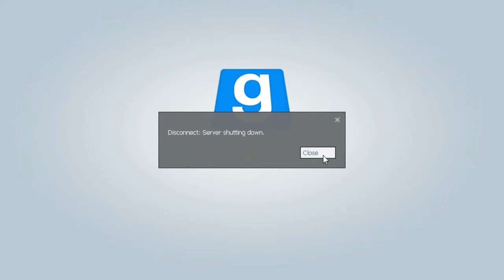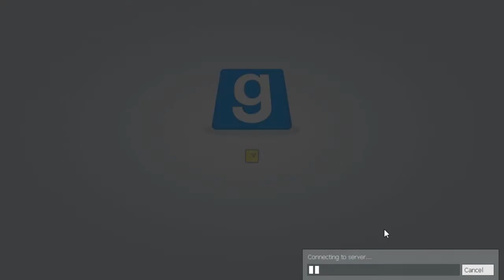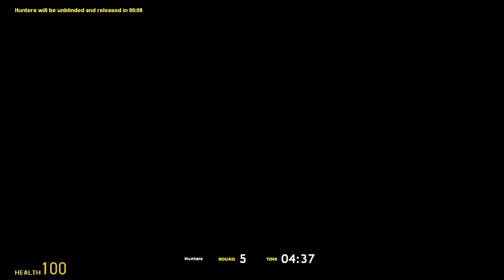Gmod Prop Hunt 2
More Prop Hunt Madness